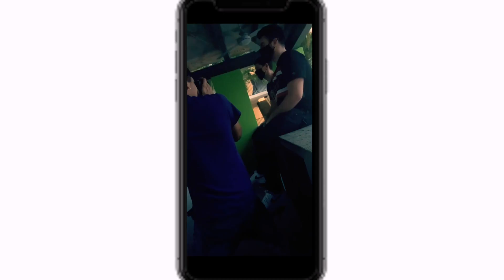SWAY JUST FLOW 2021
2021 Winter Line